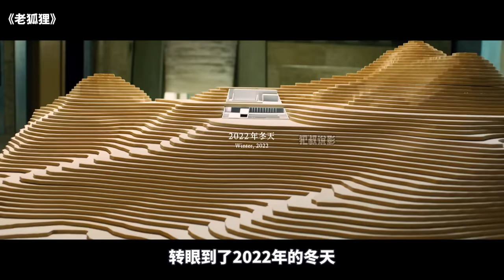榮獲金馬獎7項桂冠，評分高達8.1，台灣最新口碑佳作，可惜內地無緣！